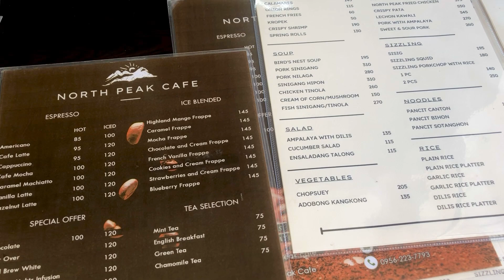NEW TOURIST SPOT IN CEBU!!! | Highland Mango Ecofarm | Consolacion Cebu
In this video, you are gonna witness the beauty of nature and good food all in 1 place!